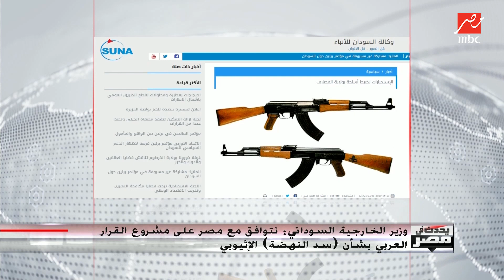الجامعة العربية تعلن رفضها لنقل المتطرفين والإرهابيين للأراضى الليبية